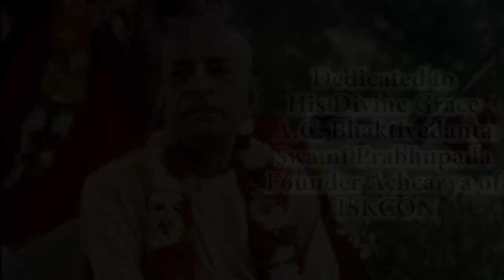प्रिय जनों की मृत्यु के दुःख से कैसे उभरें? ( How to overcome the sorrow of death of loved ones?)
This is a conversation between Vinayak Sharma B.tech student and H.G. Sanatan Krishna Prabhuji on the topic of how to overcome the distress of passing away of loved ones. H.G. Sanatan Krishna Prabhuji answers the question according to the authorized scriptures.

7 stages of grief after death; embrace life; Coping_with_Grief and Loss; losing_a_parent; Deal_With_Death; rationalizing_death; friends_and_family; Understand_Death;